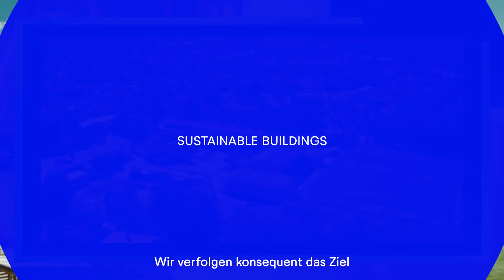Modulare Gebäude von Adapteo als Teil einer Kreislaufwirtschaft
Mit flexiblen Modulgebäuden lassen sich Bauvorhaben schnell und effizient umsetzen. Adapteo plant und realisiert temporäre Raumlösungen und Modulbauten nach Ihren Wünschen. Mit unseren modernen Containern und Modulgebäuden bauen wir mehrgeschossige Schulgebäude, inklusive Kindertagesstätten, moderne Bürogebäude und temporäre Pop-Up Architektur für namhafte Unternehmen. Dabei begleiten wir unsere Kunden in allen Leistungsphasen eines Bauprojektes, von der Konzeption und Realisierung  bis zum Gebäudeservice – kompetent und partnerschaftlich. Unsere Gebäude sind Teil eines Kreislaufkonzeptes, in dem wir sie wieder und wieder nutzen. Sehen Sie selbst!